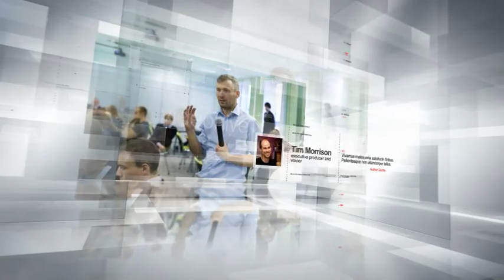Innovation - Broadcast Pack (After Effects Template)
Features:
- Opener: 8 image or video holders and 8 small images holders
- Short Opener: 4 image or video holders and 4 small images holders
- Logo or Quote Reveal
- Quote Reveal
- 2 Bumpers
- 2 Lower Thirds
- No plug ins required
- Modular Structure